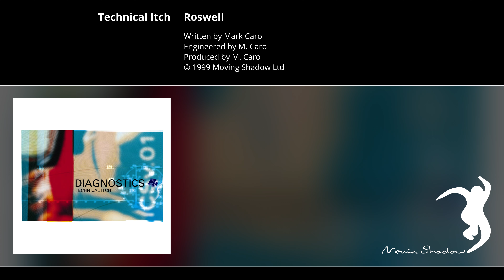Technical Itch: Roswell | ASHADOW18CD-10 | Moving Shadow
🔊 Audio content¹: Technical Itch - Roswell
Written by Mark Caro
Engineered by M. Caro
Produced by M. Caro
Release Catalogue Number-ID: ASHADOW18CD-10